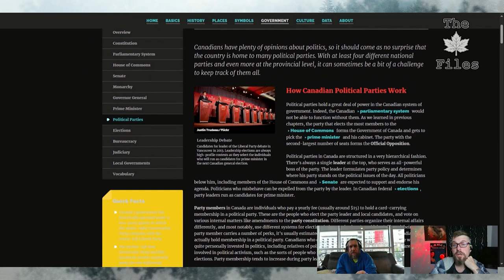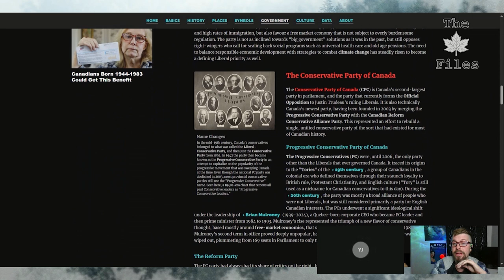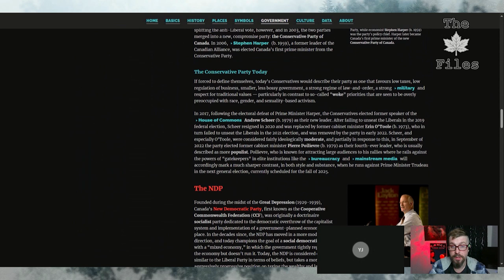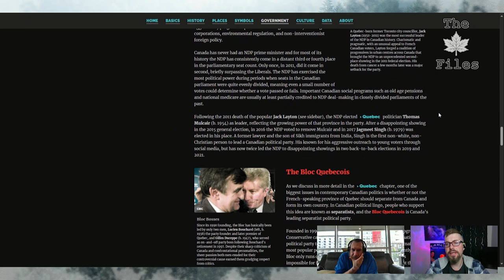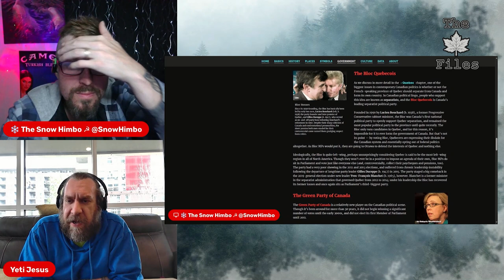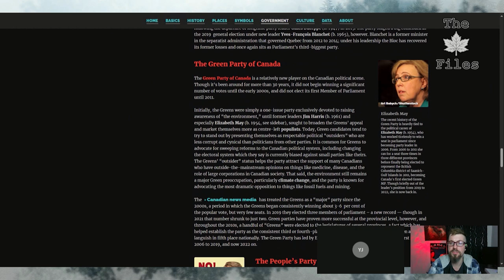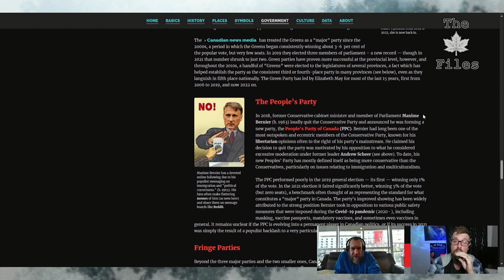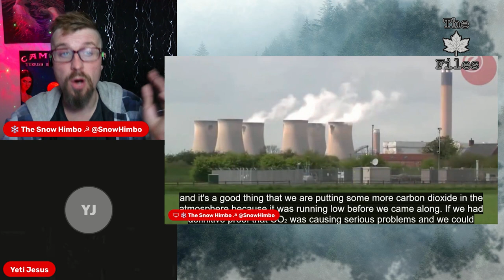The Maple Files: Canadian Politics 101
In this lengthy crash course on Canadian politics, our hosts break down the state of Canadian politics, and highlight the different political factions in a (hopefully) easily-digestible fashion.

Be sure to catch The Maple Files Monday nights at 8:00 PM ET for all things Canada, from a spin-free, working class angle!